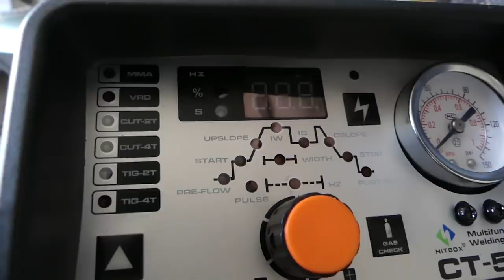Aménagement d'un camion 4x4 en camping car off-road ❗❗❗ -- Peinture d'un châssis poids lourd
Nous c'est Cécile et Nico, les tortue car tour !! Nous espérons que vous aimerez notre histoire autant que nous aimons la publier. Nous partageons notre style de vie qui regorge d'une aventure amusante et inspirante pour d'autres passionnés de van, camions et camping-car.

Prêt à construire le camion, le véhicule de vos rêves !?
Démontage de la caisse et du faut châssis de notre camion 4x4

Nos vidéos contribueront à vous aider tout au long du processus, construction de la cellule, au panneau solaire, au système de filtration... nous permettant de voyager de manière autonome sans limite.

We are Cécile and Nico, the turtle for a ride @tortuecartour !!   We hope you like our story as much as we like to publish it. We share our lifestyle which is full of fun and inspiring adventure for other van, truck and RV enthusiasts. Ready to build the truck, the vehicle of your dreams !? Our videos will help you throughout the process, building the cell, the solar panel, the filtration system ... allowing us to travel independently without limits.